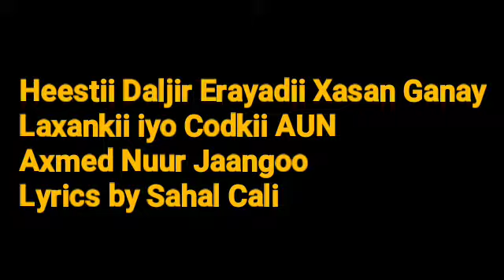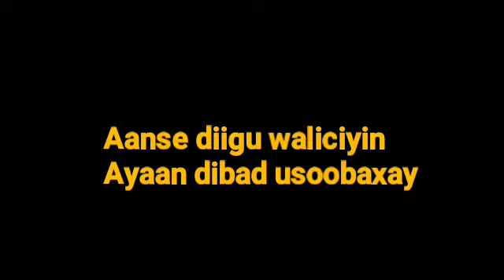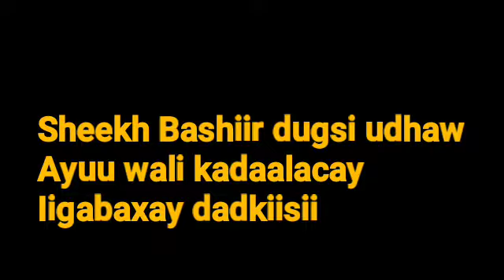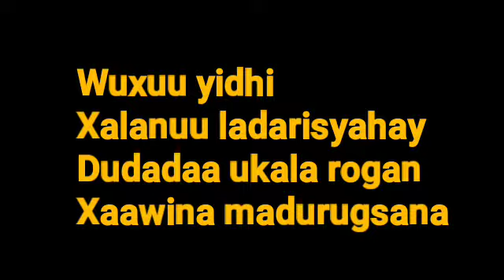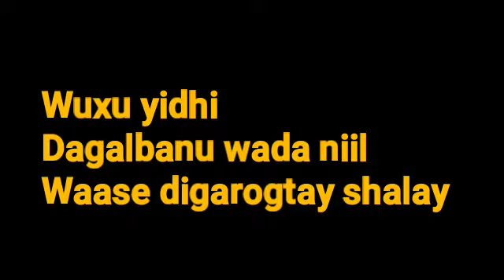Lyrics Heesta Daljir Axmed Nuur Jaangoo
Heestan waxa la sameeyey horantii 70 kii waxa alifay Abwaanka weyn ee Xasan Ganay waxa laxanka iyo Codkaba kuladhay AUN Fanaankii weynaa ee Axmed Nuur Jaangoo